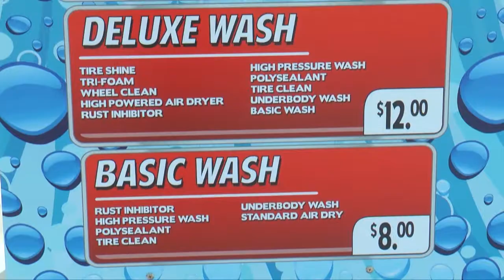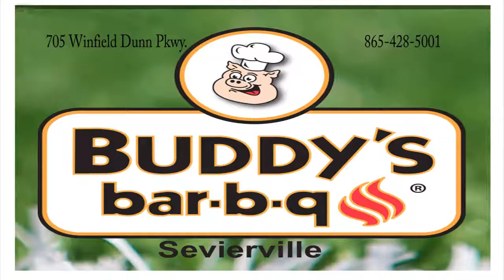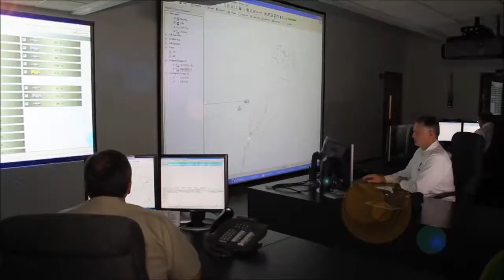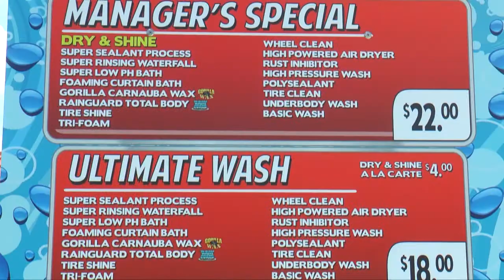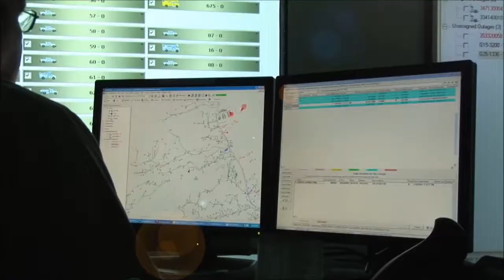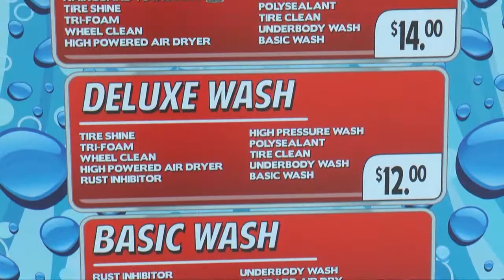Gatlinburg Pittman vs Northview Academy 1st half 2018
Gatlinburg-Pittman vs Northview Academy was the Your High School Sports "Game of the Week"